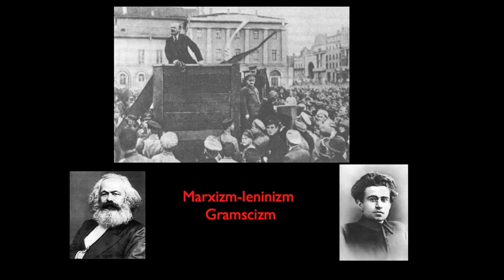O. Józef M. Bocheński o marksizmie-leninizmie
Profesor filozofii, logiki, sowietolog, racjonalista o. Józef Maria Bochenski: marksizm-leninizm to zabobon. /wypowiedz z1987 r./